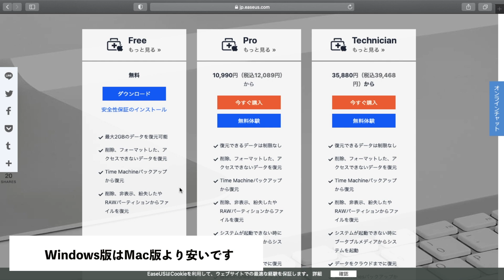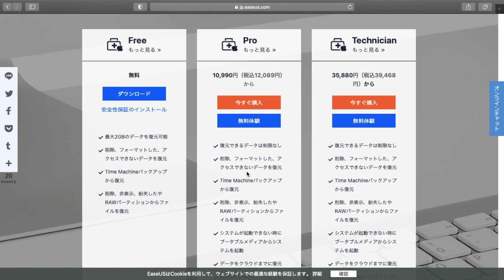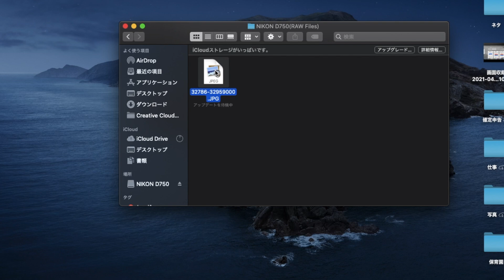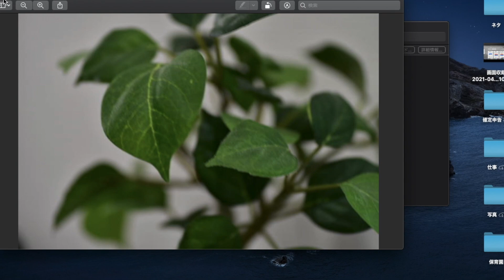【写真データ復元ソフト】消えたデータを復活させることが出来る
もし、あなたの大切な写真のデータやパソコンの中の資料などのデータが消えてしまったらどうしますか？
業者で復元してもらう？
もしそれが自宅で自分でできるとしたら？
今回はそんな自分で消えたデータを簡単に復元することができるPCソフトのご紹介です。

対応デバイス：SDカード、USBメモリ、外付けHDD、デジタルカメラ、PC
受賞:第24/26回Vectorプロレジ大賞の復元部門賞

使用機材

動画撮影用
・SONY α6400

自己紹介

撮影時のカメラとレンズ、F値を紹介してます。